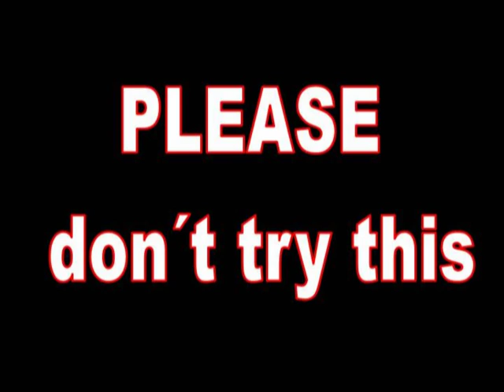Spencer Gloger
Spencer Gloger,Melilla Baloncesto.Javi Muñoz.